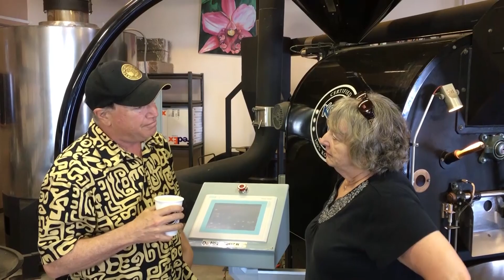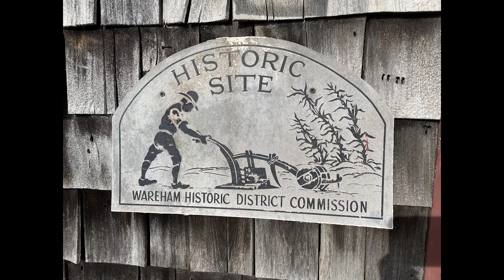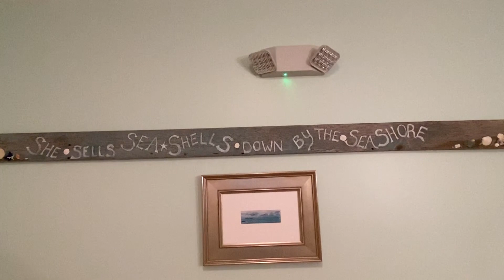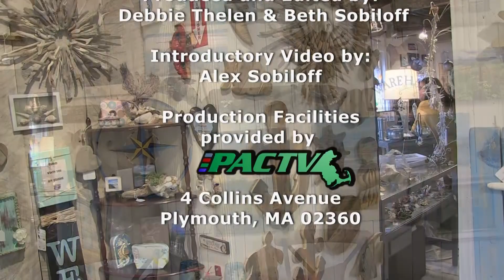Echo Elizabeth and Company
Echo is an eclectic shop filled with hand-made jewelry, furniture, fine art, and all sorts of wonderful items made by over 100 local artists. It is located in Wareham, MA in a beautiful old, historic building. We are celebrating their first year in business. Come and see what's inside, and listen as we interview owner Elizabeth Sellon.